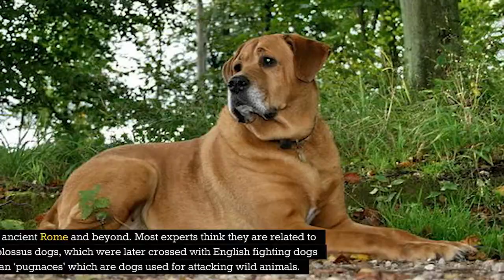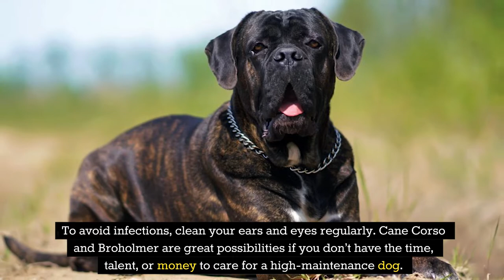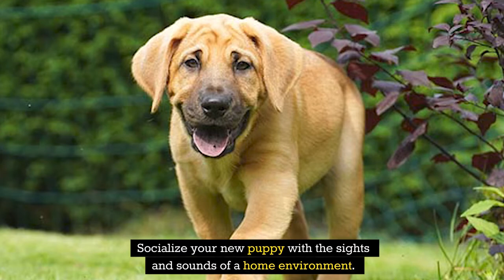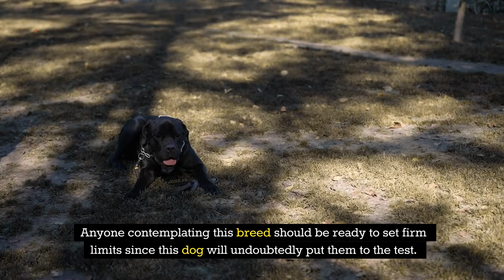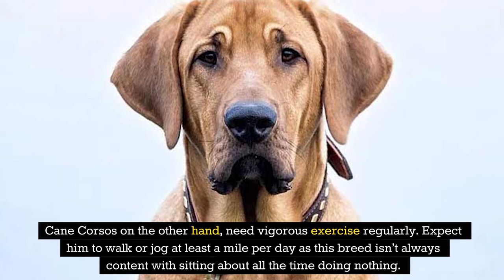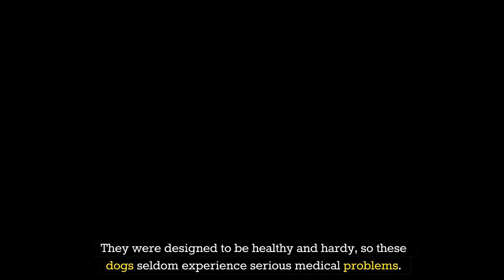Broholmer vs Cane Corso - The Ultimate Dog Breed Showdown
Making a selection between the Broholmer and the Cane Corso can be pretty challenging, as both breeds are outstanding in their unique ways. We understand this challenge, so don’t worry because, as usual, we’ve got you covered here on Pets Aplenty. Today on the channel, we have gathered all the helpful information about these breeds to help you make the ultimate choice on the dog which gets that particular spot in your home with a nine-round battle that covers everything from their history to
their health.

⏱️TIMESTAMPS⏱️
[01:00] Round 1 - History
[03:19] Round 2 - Appearance
[04:39] Round 3 - Temperament
[06:25] Round 4 - Grooming
[07:14] Round 5 - Socialization
[08:11] Round 6 - Training
[09:41] Round 7 - Exercise
[10:29] Round 8 - Diet/Nutrition
[11:12] Round 9 - Health